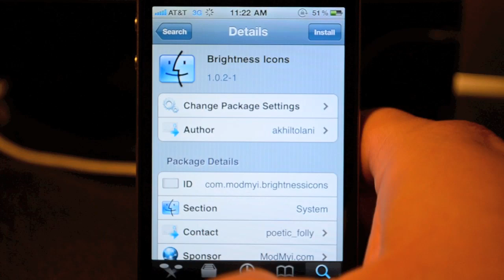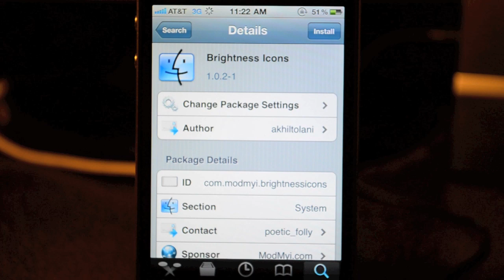Brightness Icon - Cydia Tweak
Brightness Icons places two icons on your homescreen allowing you to turn up or down the brightness of your screen straight from your homescreen!
This tweak is available  for free on Cydia! Check it out!